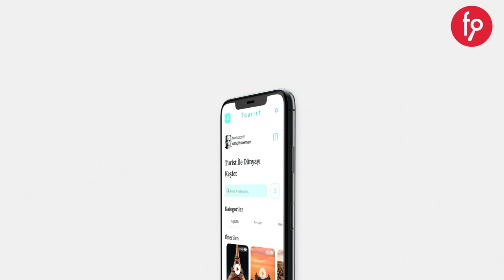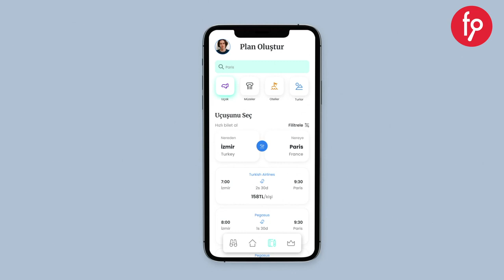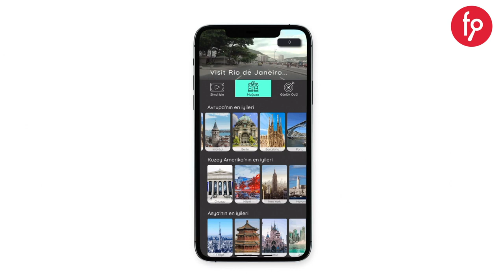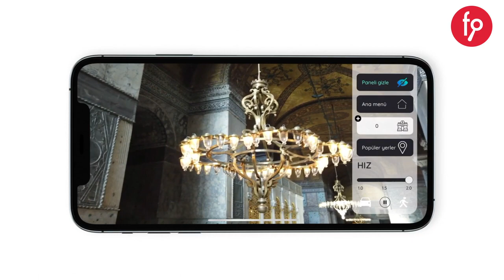Tourist | Paya Dayalı Kitle Fonlama Kampanyası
Tourist Pay Arzı

Yatırım Turu 27 Haziran 2022, Pazartesi Saat 10:00'da başlıyor...

Tourist mobil uygulaması sayesinde seyahat ederken kripto token kazanmak ve istediğin yerden turistik yerleri keşfetmek bir tık uzağında.

Yatırım turumuzun başlama tarihi olan 27 Haziran Pazartesi saat 10:00 itibari ile ilk 20 iş günü içerisinde EFT veya Kredi Kartı ile yapılan yatırımlarda yatırımcılara %20 fazladan pay verilecektir.